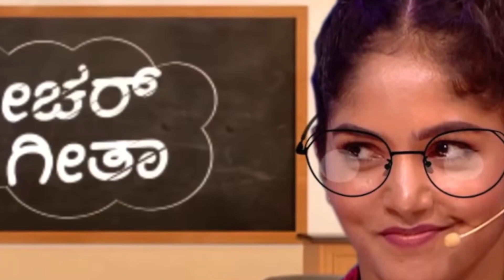ಗುಡ್ ನ್ಯೂಸ್ ಕೊಟ್ಟ ಗೀತಾ ಸೀರಿಯಲ್ ಗೀತಾ ವಿಜಯ್ | Geetha serial actress Geetha Vijay marriage